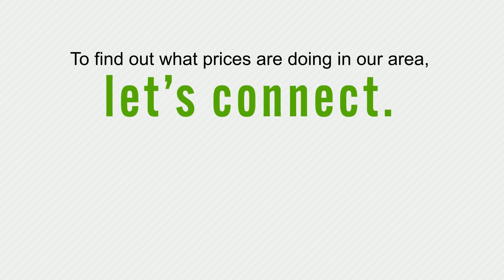Home Prices Are Making a Comeback!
😱It'sdifficult to know when is the best time to sell, or how to get the most money for your house 🏠 , but you don't need to go through the process alone.

The free eGuide below will answer many of your questions and likely bring up a few things you haven't even thought about yet.💪 📚 💯  🏊